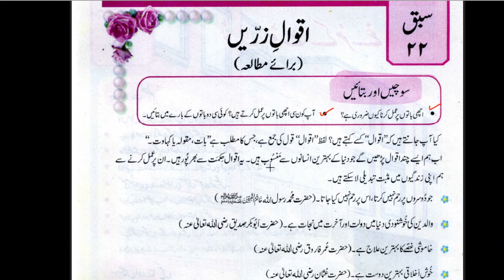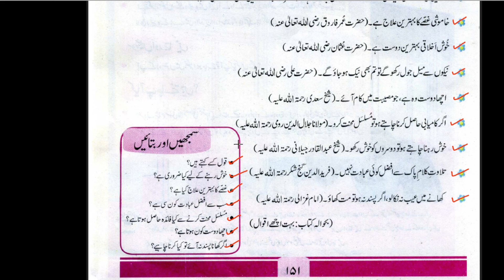Lesson No 22 Urdu Class 5 | اقوال زریں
In this video i am translating ptb New Edition Urdu  Lesson No 22 Class 5 .Method of teaching this lesson is reading every sentence with explanation and meaning of every difficult word.Complete exercise solution is also present in this video.I hope this video will help you a lot. Thank you